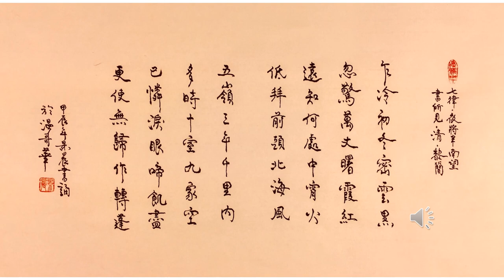【景晨書誦】《七律．夜将半南望書所見》（清．黎簡）20240325